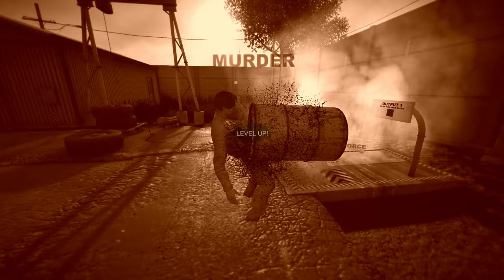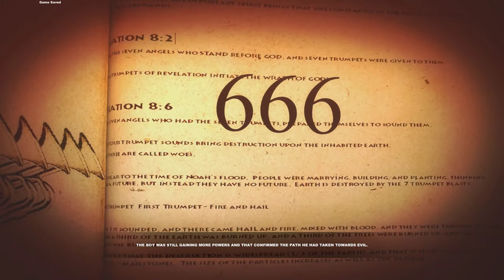Lucius II [7] So Pure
This is really where the game loses its steam. Pun wasn't intended, but fully embraced.